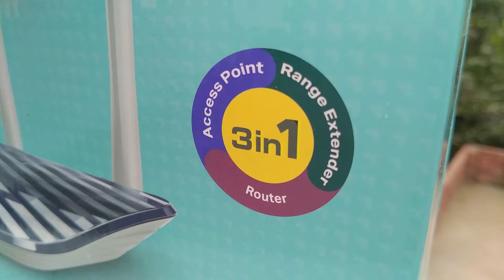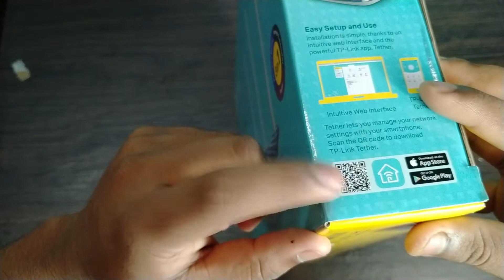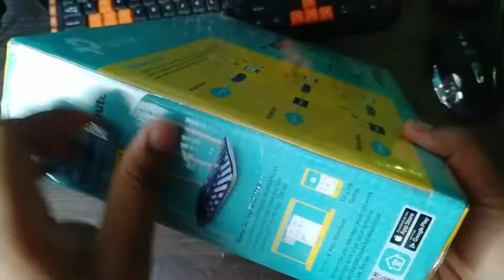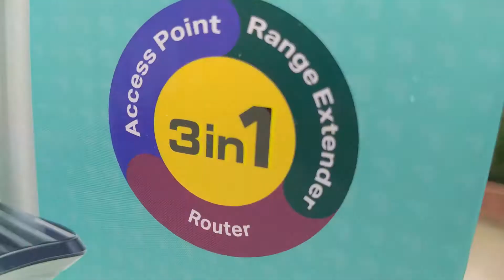Tp-Link Archer C20 AC750 | Best Dual Band Router Under 1500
More router...

Hi,
How are you? Hope you are well. I am Soumyadeep Das.

Hi friends, this is a best value for money products. If you are buy this router please click the amazon link and buy it.

Your's Queries :-
tp link archer c20 dual band
tp-link archer c20 ac750 speed test
tplink archer
best gaming router
engineer technology

1) Processor
2) Motherboard
3) Graphic Card
3) Ram
4) Power Supply
5) Hard Disk
6) SSD
7) M.2 SSD
8) CPU Cooler
9) RGB Cabinet
10) RGB Led Strip
11) Wifi Adapter
12) Keyboard
13) Mouse
14) Keyboard&Mouse
15) Mouse Pad
16) Headphone
17) Monitor
18) Bluecut Glass

-: My Gears :-
1] My Camera
2] My Mic
3] My Tripod [1]
4] My Tripod [2]
5] My Light
6] My Softbox
7] My Backlight
8] My Chair